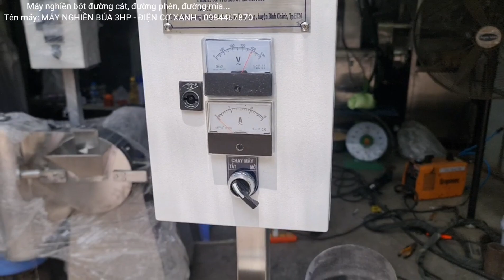Máy nghiền bột đường cát 3Hp - Điện Cơ Xanh - 0984467870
Máy nghiền bột đường cát, bột dược liệu

ĐIỆN CƠ XANH là Công ty chuyên chế tạo máy thực phẩm, máy công nghiệp

như: Máy ép thủy lực, máy rang, máy nghiền dược liệu, máy nghiền đường cát thành bột mịn, máy xay sinh tố công nghiệp, máy trộn thực phẩm, máy ép trục vít công nghiệp, máy chiết rót tự động, tủ sấy, nồi nấu thực phẩm, máy băm nông sản, nồi hấp, bồn khuấy, sàn phâm loại sản phẩm, máy vắt nước cốt dược liệu...và chế tạo máy theo yêu cầu.